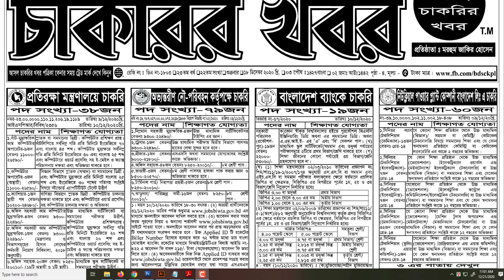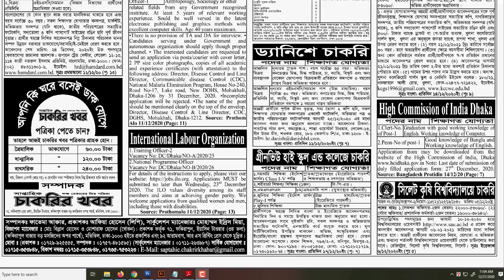সাপ্তাহিক চাকরির খবর । লক্ষ বেকারের প্রিয় পত্রিকা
ধন্যবাদ.